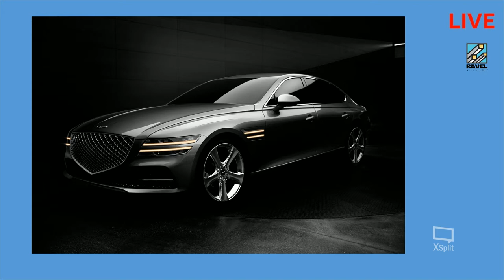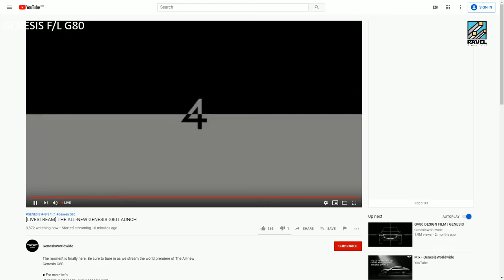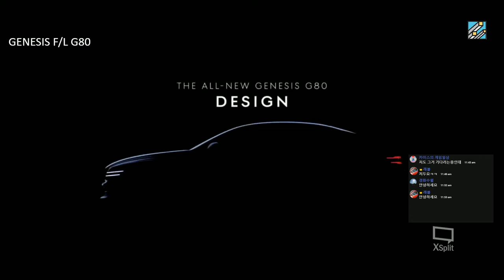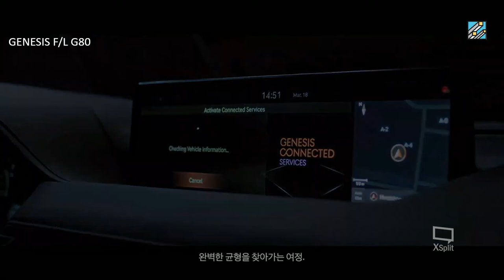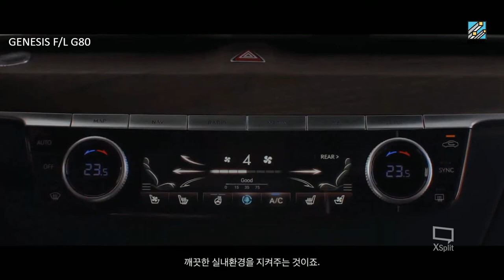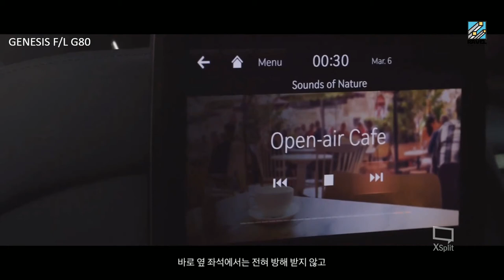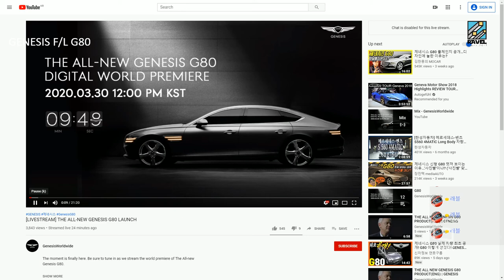래블과 함께보는 The All-new GENESIS G80 최초공개 LIVE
제네시스 G80 최초공개 LIVE
GENESIS G80 LIVE

 *업로드(동영상 올리는 날) 날짜
 AM 11:30

 *비지니스문의(PPL&장비&후원)
사이트(SNS)
페이스북: 최강민(래블)
스푼: 화이트(ravel)

이 컨텐츠는 래블이 가지고 있습니다.
혹시나 퍼가실때는 허락을 받고 파가시길바랍니다.
This content is owned by the Ravel. Just in case you're going there, please ask for permission.